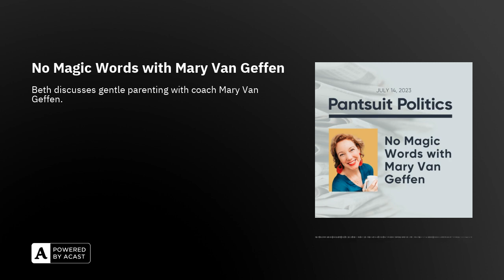No Magic Words with Mary Van Geffen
Beth shares a conversation with parenting coach Mary Van Geffen about the gentle parenting style and how parenting advice is as much about how you were parented as how you may or may not be parenting. Then, outside of politics, Sarah and Beth share their approach to wearing shorts.

TOPICS DISCUSSEDMary Van Geffen on Gentle Parenting Outside of Politics: Shorts